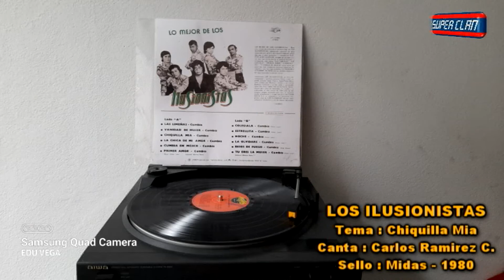CHIQUILLA MÍA - LOS ILUSIONISTAS - CARLOS RAMIREZ C. - LP LO MEJOR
COMPARTIMOS UN TEMA CLÁSICO DE ESTE LP DE COLECCIÓN A CARGO DE CARLOS RAMIREZ C.